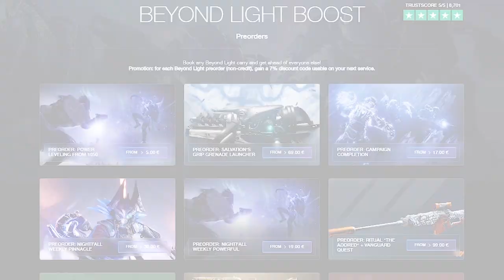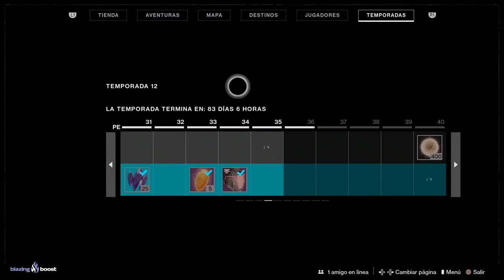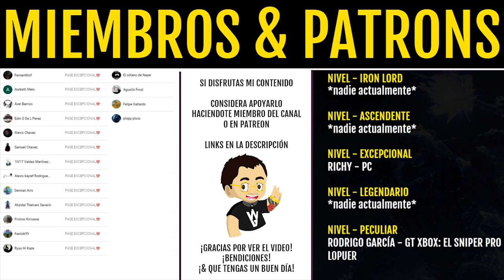Trucazo para Subir al Máximo & Farmear Datos! Carga Señuelos en 2 Min! Glitch Duplicador | Destiny 2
🗣Destiny 2 - Carga Señuelos Cada 2 Minutos!! Glitch Para Duplicar Mods!! Guía Cazas de Furias & Datos

📰Fuentes de información mencionadas en el video:
(Ninguna)

- Richy

👀Destiny 2 - Monumento Exótico! Aventura de Xur! Nuevos Quioscos! Fecha del Evento Final! Puzzle Secreto! Tamaño Descarga!

👀Destiny 2 - La Historia Completa de Variks Desde Destiny 1 Hasta Beyond Light! 2: Clovis Bray - El Verdadero Villano & Final Filtrado!